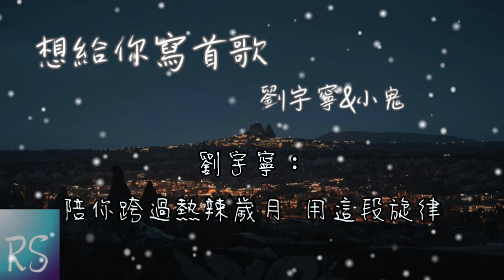🎧摩登兄弟劉宇寧&王琳凱 - 想寫首歌給你 (鈴聲)【寫首動聽的歌曲 最熱烈最有故事的歌曲 直到有一天大街小巷都在播放】《音樂緣計畫》第8期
字：小麻M.Refre$H
曲：小麻M.Refre$H
OP/SP：北京千畝稻田文化傳播股份有限公司
音樂總監：劉卓
音響總監：張小年
音樂統籌：郎梓朔
編曲：週禹成
現場樂團：VBand
鋼琴：傅一崢
鍵盤：李海郡
吉他：崔萬平/金天
鼓：盧煒
貝斯：李九君
合音：關冰效/張煒/林靈
音訊編輯/混音：週天澈混音團隊

王琳凱：
寫首動聽的歌曲

劉宇寧：
最熱烈最有故事的歌曲

王琳凱：
直到有一天大街小巷都在播放

劉宇寧：
播放這炙熱的旋律

王琳凱：
想給你寫首動聽的歌曲

劉宇寧：
讓你感動流淚的歌曲

王琳凱：
這一天不期而遇

劉宇寧：
陪你跨過熱辣歲月

合：
用這段旋律